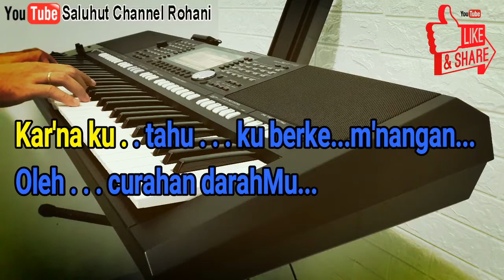DARAHMU YESUS [KARAOKE ROHANI] NADA WANITA BES=DO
Verse 1
Sukacitaku penuh
Kubermazmur bagiMu
Kar'na ku tahu ku t'lah ditebus
Oleh curahan darahMu

Verse 2
Ku menyanyi/menari bagiMu
Ku memuji namaMu
Kar'na ku tahu ku berkem'nangan
Oleh curahan darahMu

chorus
DarahMu Yesus sucikan daku
DarahMu Yesus bebaskanku
DarahMu Yesus ubahkan daku
Ku dijadikan baru